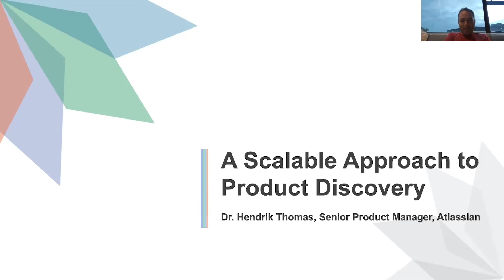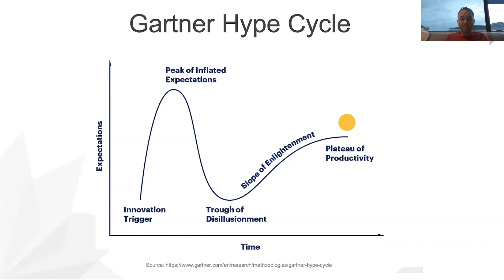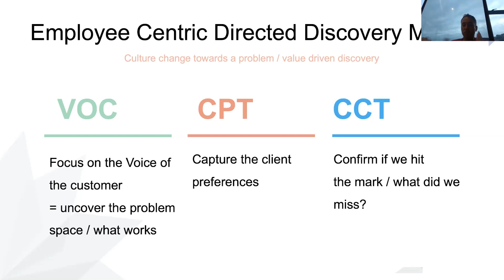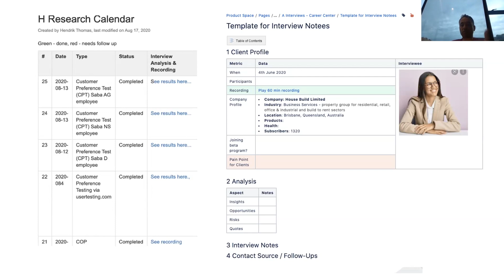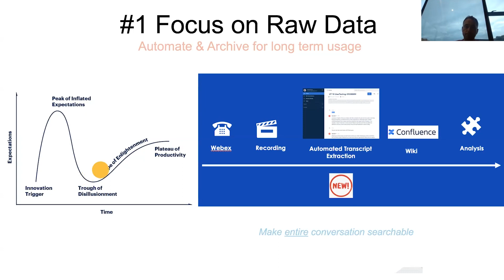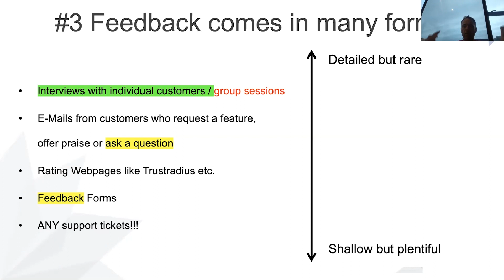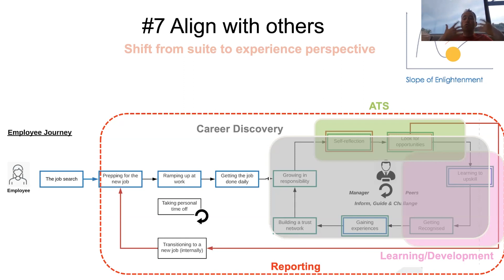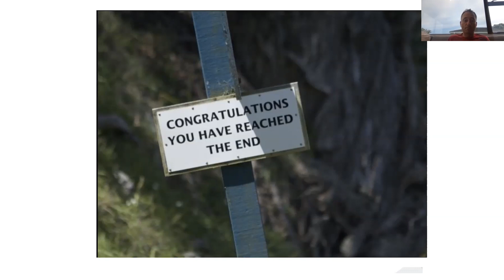Webinar: A Scalable Approach to Product Discovery by Atlassian Sr PM, Dr. Hendrik Thomas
ABOUT THE SPEAKER:
Dr. Hendrik Thomas is a skillful Senior Product Manager with years of experience creating value and solving customer problems with high-performing products. He is currently working as a Senior PM at Atlassian. Prior to his current role, he spent almost a decade at Cornerstone OnDemand as a Product Manager building career development tools. Over the years Hendrik moved his way up the corporate ladder, starting off as a Global Support Manager and working his way up to Senior Product Manager

In addition to classes, we host daily online events with top industry professionals about Product Management.

We are committed to pushing the product management industry forward. We published the Amazon bestseller, The Product Book (Get your copy host over 1,000 free events per year, The Proddy Awards, and ProductCon, the largest multi-city conference in the world for product managers.